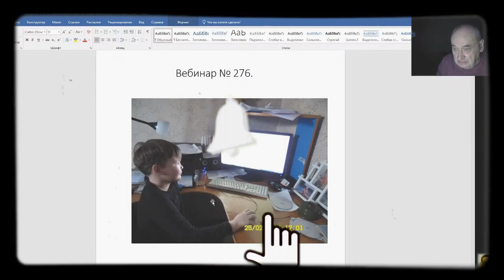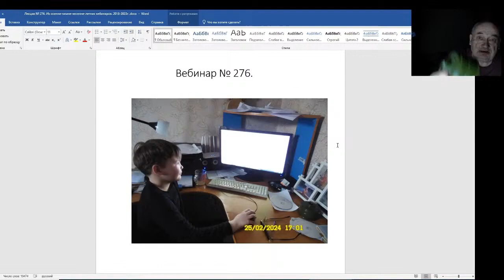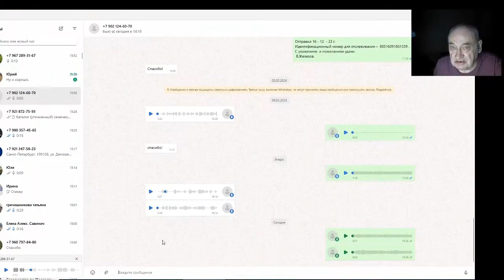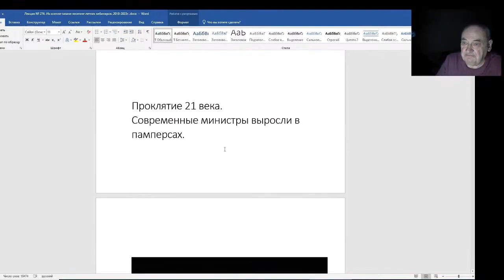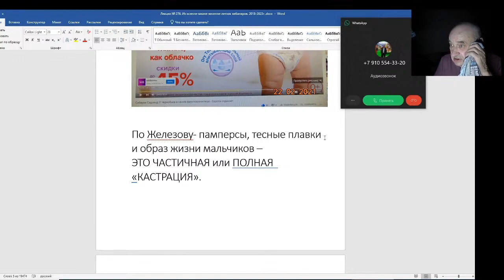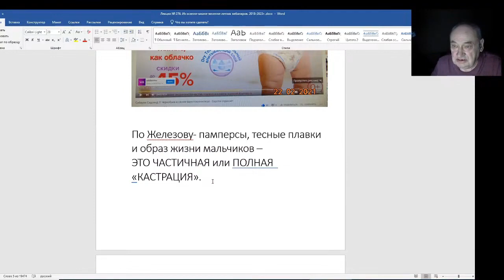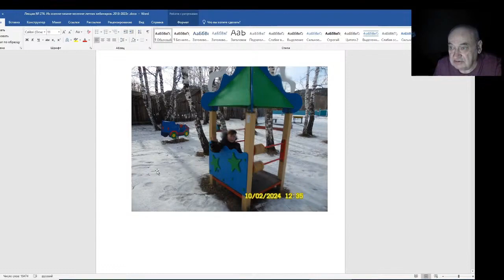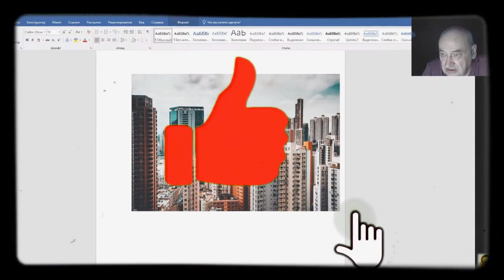Железов Валерий. Вебинар 276. ч. 1. Вступление. Как воспитать настоящих мужчин.